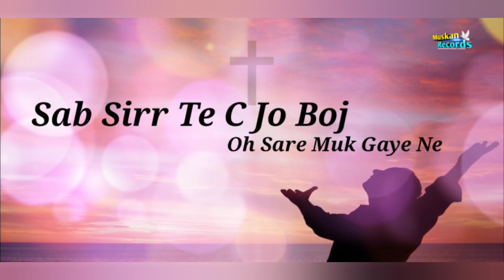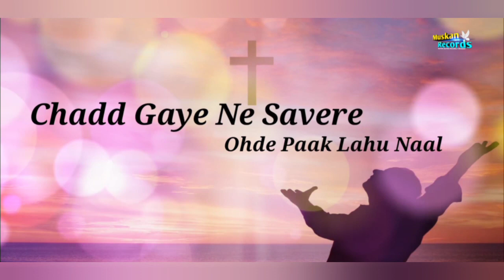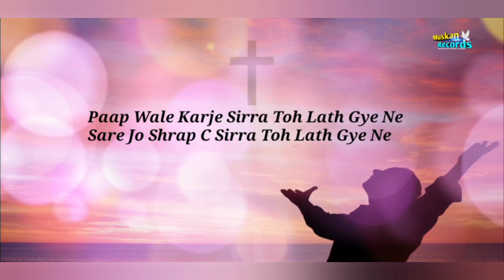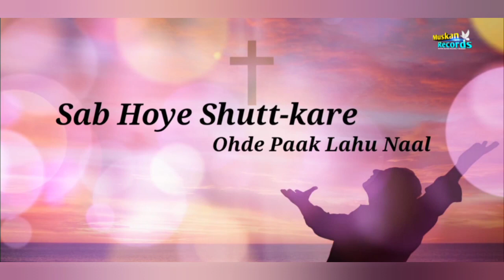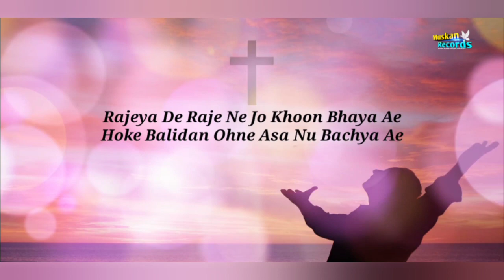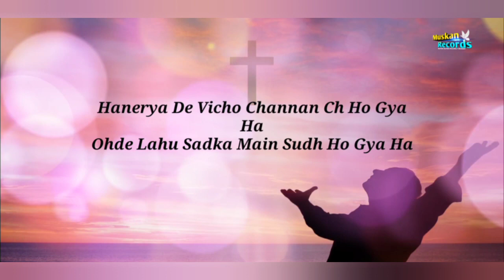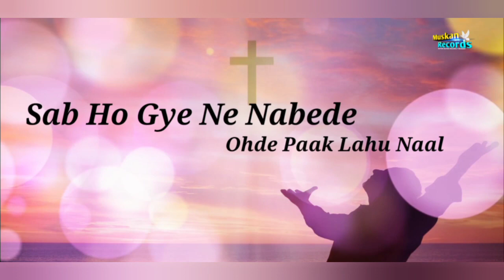New Masih Song | Mil Gye Shuttkare Ohde Paak Lahu Naal | Sukhpal Rana Ministries | Satnam Bhatti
मिल गऐ छुटकारे ओहदे पाक लहु नाल सब होगे ने नबेड़े ओहदे पाक लहु नाल।

Milgyeshuttkareohdepaaklahunaal
Satnambhatti
Sukhpalranaministries
Satnambhattimuskanrecords
Satnambhattisukhpalranaministries
Newmasihsongsatnambhatti
Newmasihsongmuskanrecords
Muskanrecords
Newmasihsong
Newworshipsong
Newlyricsvideo
Muskanrecordsworshipsong
Officiallyrics
Newworshipsong
Newmasihgeet
Muskanrecordsofficial
Muskanrecordsnewsermon
Muskanrecordsnewtestimony
Muskanrecordsnewmasihigeet